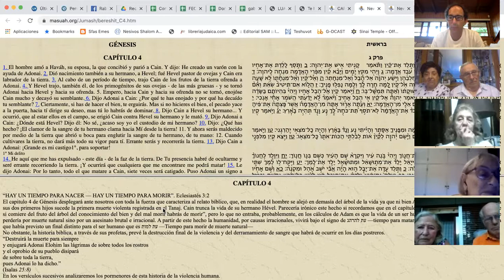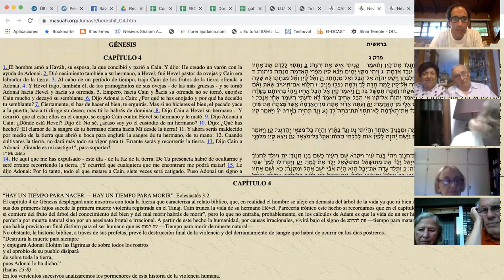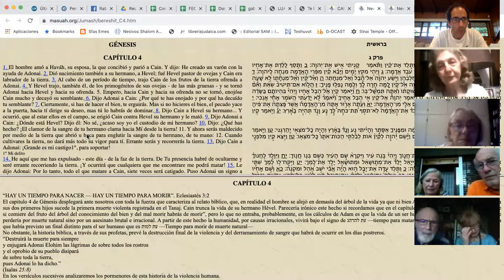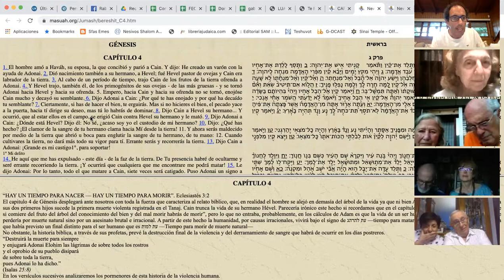Clase de Torá | 19 de enero 2021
Rab. Fabián Skornik | Lamroth Hakol